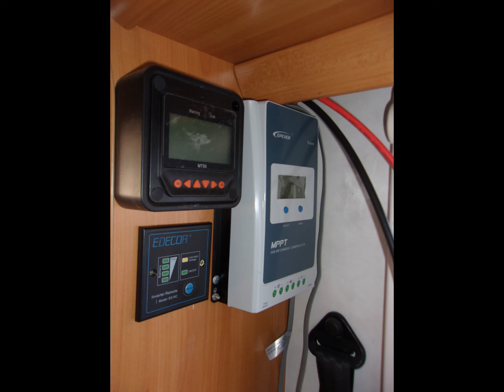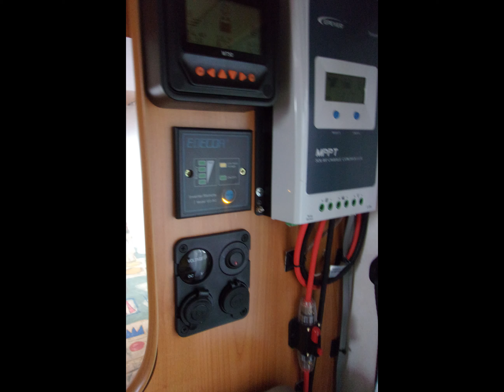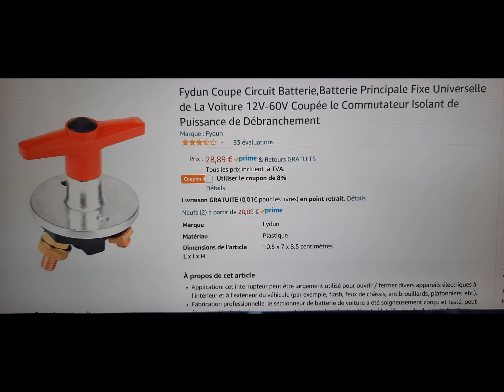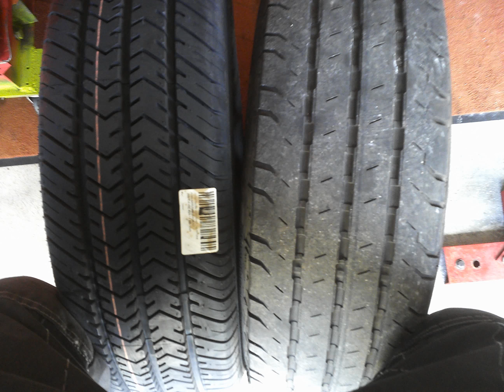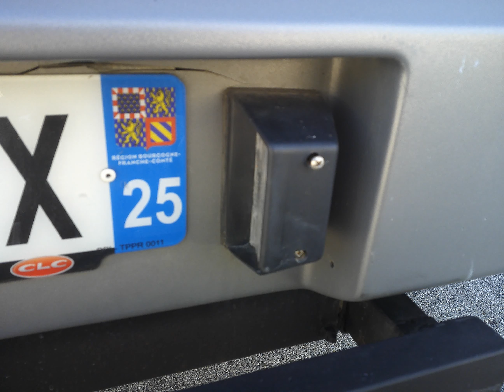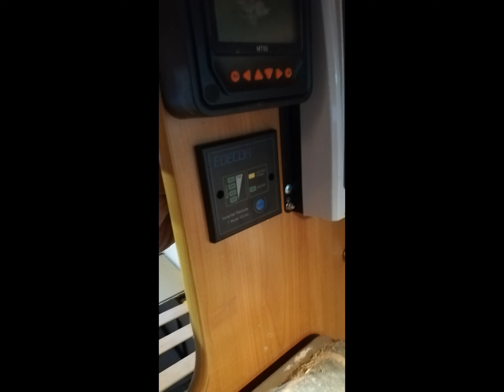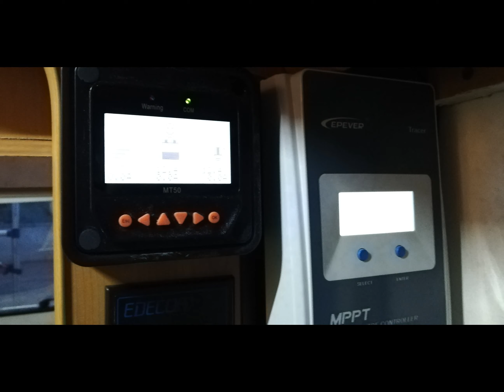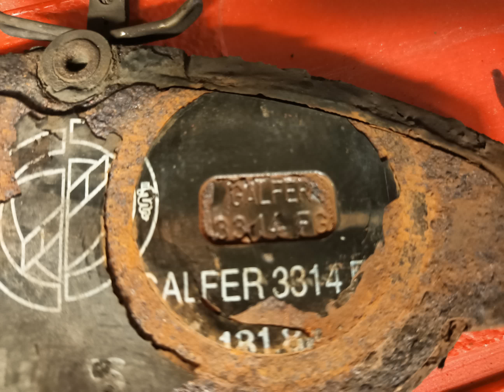eriba fiat ducato 2 .8 entretien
entretien est aménagement eriba  2.8